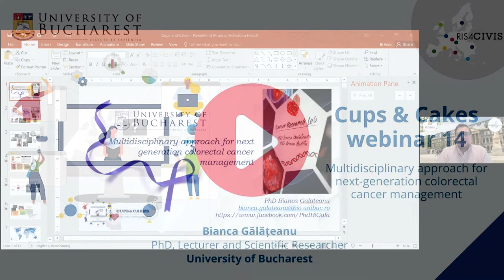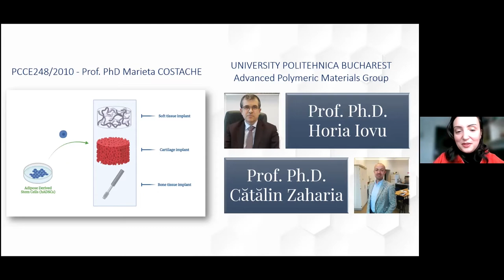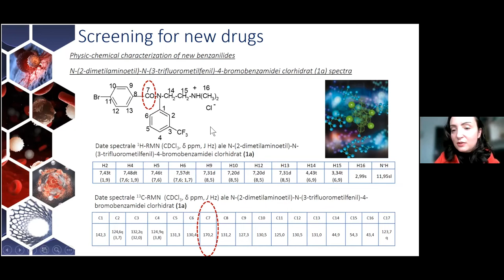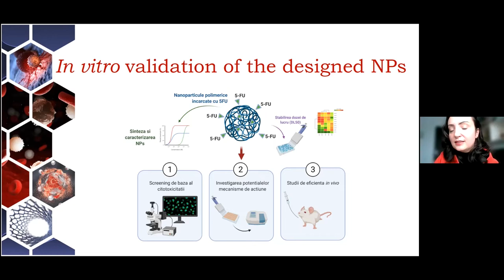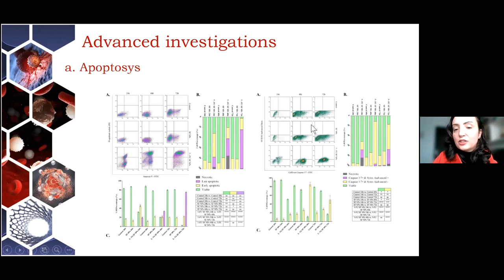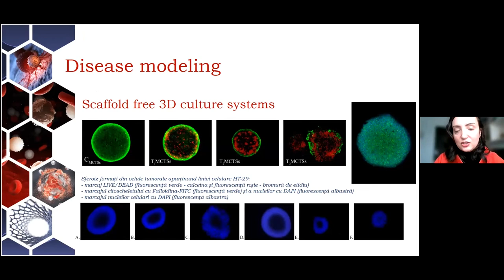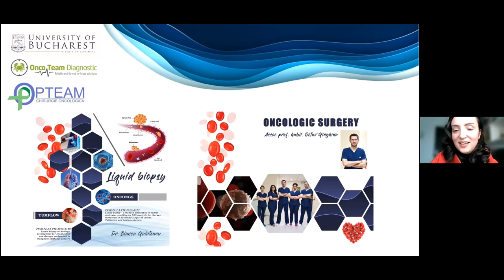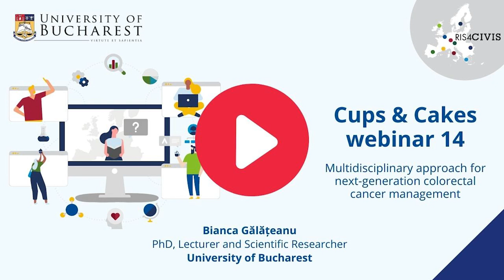An approach for next-generation colorectal cancer management| Cups & Cakes webinar series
Despite the huge progress made in the last years concerning diagnostic and therapy in colorectal cancer, there still are steps to be done to overcome the current prognosis in patients with late-stage disease. In this view, the joint work of the physicians together with engineers and researchers from various field of science led to the development of cutting-edge precision oncology tools as well as a personalized approach of the patient.

Consequently, the development of many concepts hold a great promise to improve patient’s survival and quality of life.

In this presentation, Bianca Gălățeanu will guide you through a journey that starts in the research lab with: disease modelling, design and development of drug delivery systems or artificial intelligence algorithms optimization and ends up at the patient’s bed site with new diagnostic tools and targeted therapy.

Bianca Gălățeanu, PhD is a Lecturer and Scientific Researcher in the University of Bucharest, Faculty of Biology, Department of Biochemistry and Molecular Biology.